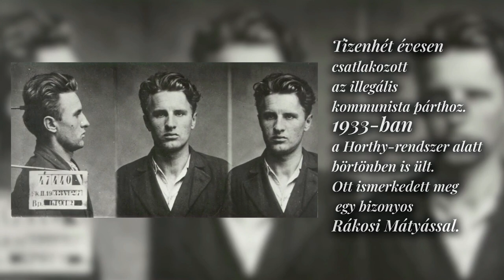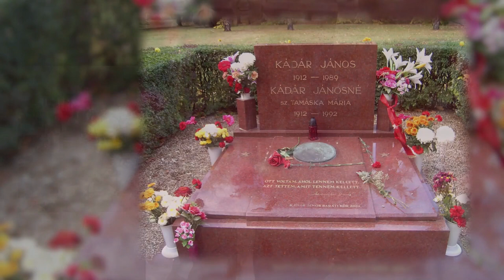Kádár János: 110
Kétszer is megjárta a börtönt a nagy hatalomtechnikus.